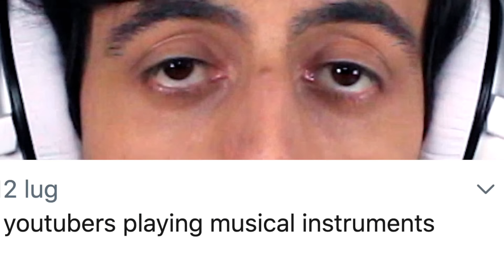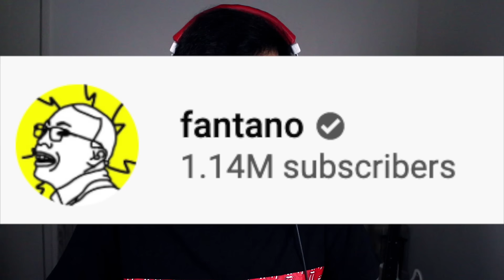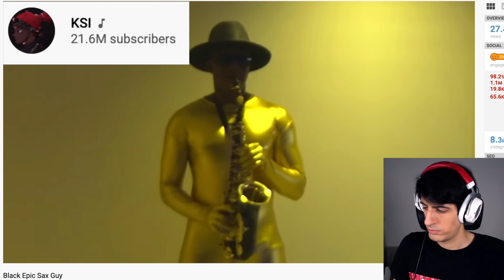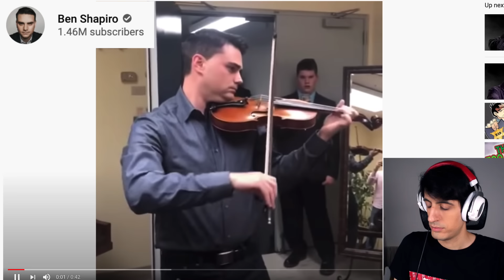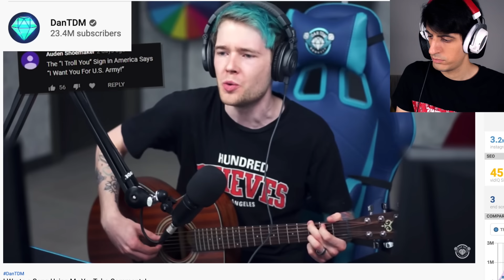MrBeast Plays BASS??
Reacting to famous Youtubers (Pewdiepie, Jacksepticeye, MrBeast, Markiplier, etc.) playing musical instruments...
Who is gonna play BASS? watch ALL the video for epic surprises.

0:00 Intro
0:55 Jacksepticeye
1:45 Markiplier
2:40 PewDiePie
3:34 MrBeast
3:46 Filthy Frank
4:28 Anthony Fantano
5:46 ???
6:05 HowToBasic
7:00 KSI
7:38 Ben Shapiro
8:19 DanTDM
8:56 Outro
8:37 Void
9:52 long omg